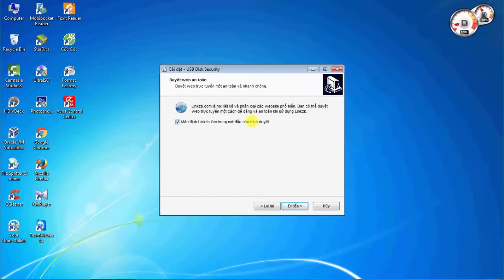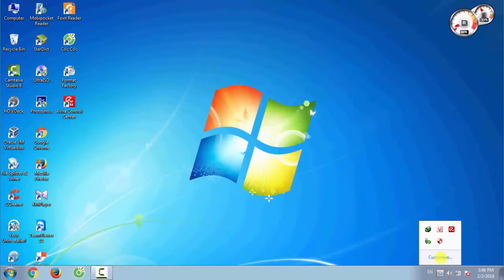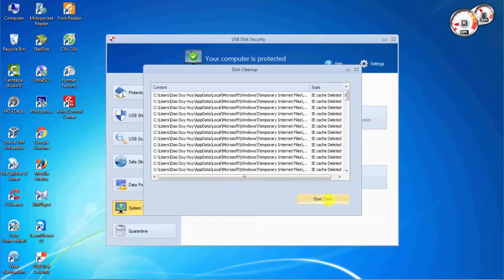Chặn đứng virus lây từ USB vào máy của bạn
Lộ trình 3 khóa học thành chuyên gia an ninh mạng doanh nghiệp
1. Khóa AN NINH MẠNG CHO NGƯỜI MỚI BẮT ĐẦU
2. Khóa KIẾN THỨC CƠ BẢN VỀ AN NINH MẠNG
3. Khóa QUẢN TRỊ AN NINH MẠNG QUỐC TẾ CISCO CCNA
USB Disk Security là một phần mềm ngăn chặn nguy cơ lây nhiễm virus từ USB, ổ cứng di động, thẻ nhớ…gây hại cho máy tính cũng như  những tổn thất về dữ liệu không đáng xảy ra.
• Bảo vệ và chống lại bất kỳ loại virus độc hại nào lây lan qua ổ đĩa USB.
• Giải pháp tốt nhất để bảo vệ máy tính ngoại tuyến.
• Nhanh và nhẹ.
• Tương thích với nhiều phần mềm bảo mật khác.
• Đơn giản và miễn phí.